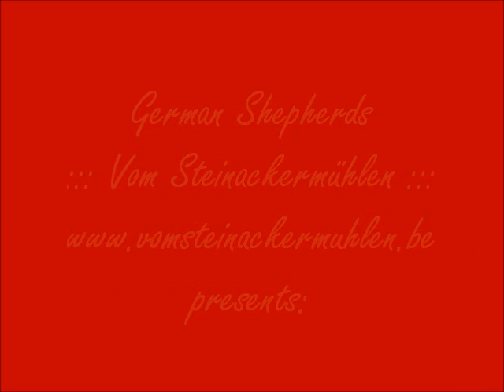Elke vom Haus Sevens - Our pride!